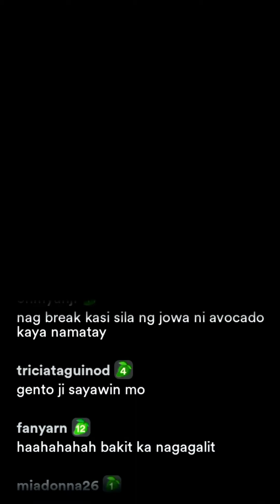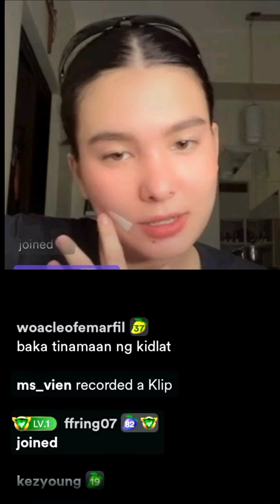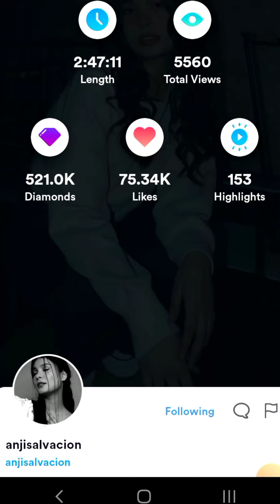ANJI KUMU LIVE UPDATE | JUNE 3